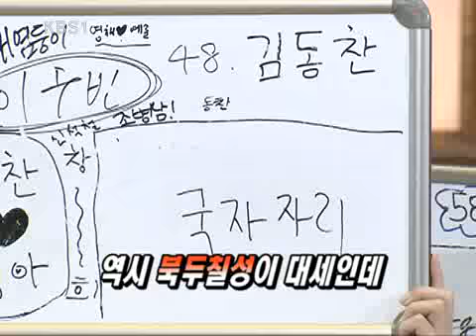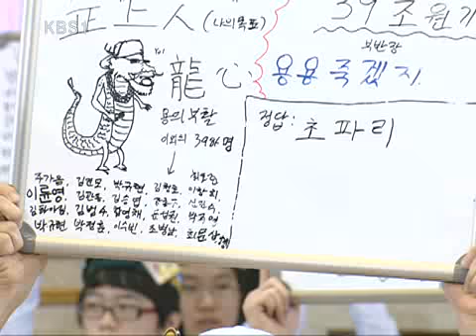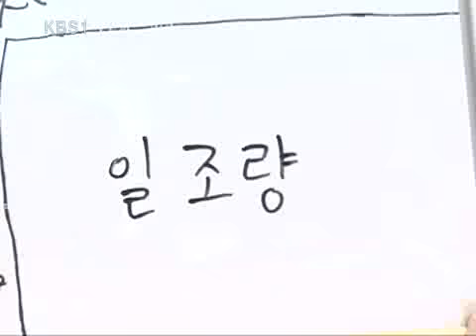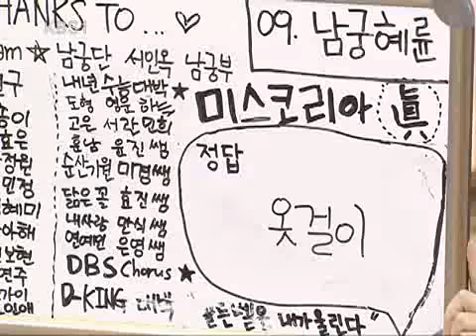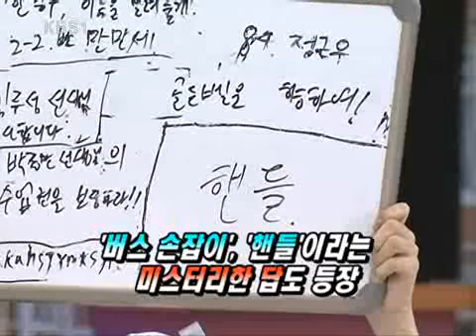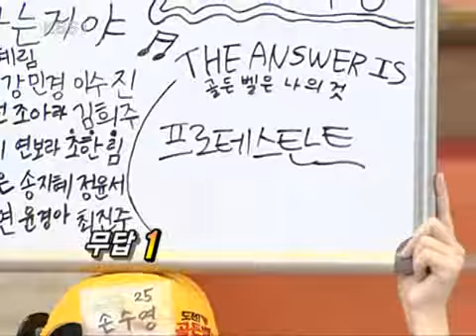도전! 골든벨 - The Golden Bell Challenge 20091011 # 003